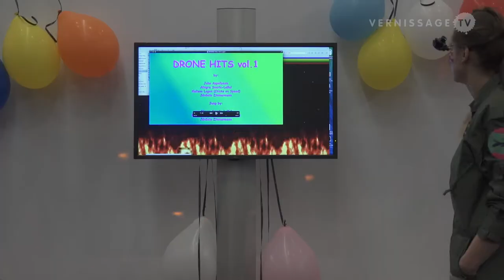Chicks on Speed: Drone Hits Karaoke at Art Cologne 2015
Chicks on Speed: Drone Hits Karaoke at NADA Lounge, Collaborations at Art Cologne 2015.

Drone Hits is a project started by internet privacy activists Allegra Searle-LeBel, Jacob Apelbaum, Jérémie Zimmermann (La Quadrature du Net) and Melissa Logan (Chicks on Speed). Embracing the medium of Karaoke and personal memory attached to popular music the project participants appropriate songs to expose the undercurrents of rampant surveillance conducted on each of us in the digital age and the devastating reality of Drone assassinations conducted in grey zones of international law.

By and with: Tien Phan, Marie Josefin Stute, Zalar, Catherina Cramer, Karin Friesen, Isabella Fürnkäs and Alexander Nowak, Giuletta Ockenfuss, Jérémie Zimmermann, Kateryna Timokhina, Zorah Wychlacz, and Melissa Logan. Made possible with the kind support of 401 Contemporary and Keren Cytter Klasse at Kunstakadamie Düsseldorf.